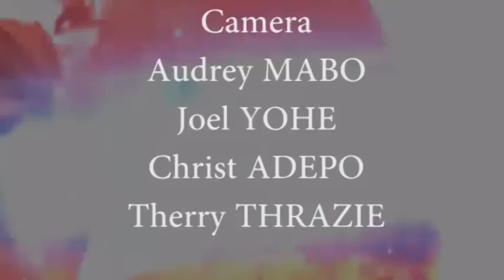Jesus peut tout changer